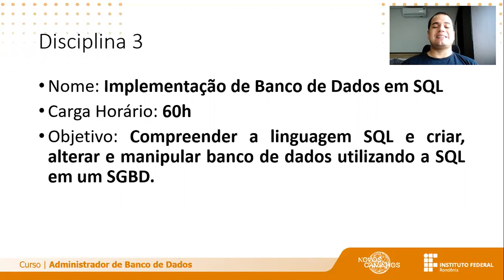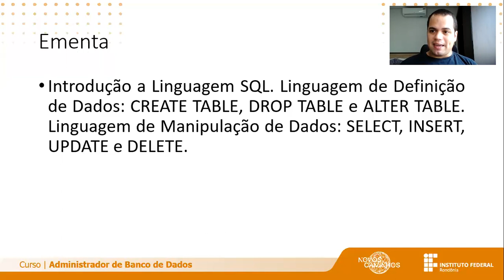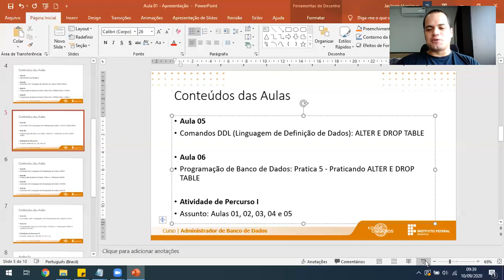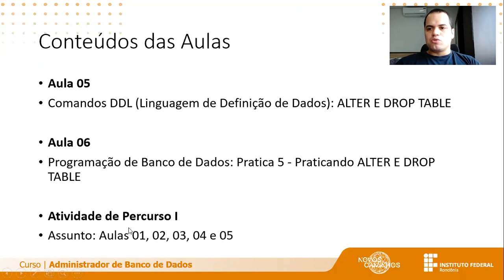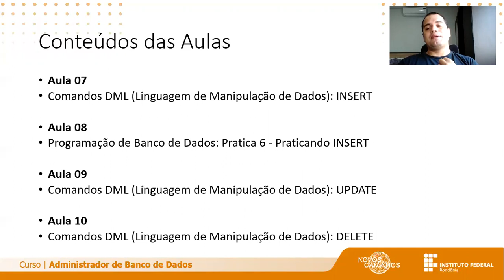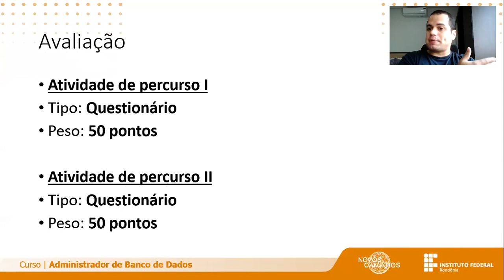Aula 01 - Apresentação Disciplina III - Implementação de Banco de Dados com SQL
Curso FIC de Administrador do Banco de Dados
Disciplina - Implementação de Banco de Dados com SQL
IFRO Campus Ji-Paraná
Ano 2020